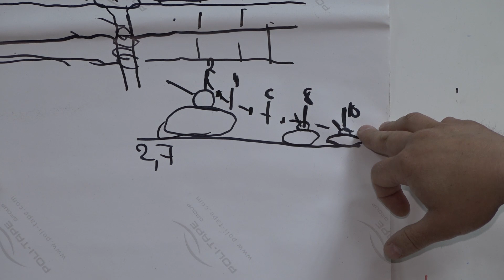У Миколаївській обласній варті опановують воєнні навички за стандартами НАТО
Тренуються, щоб бути готовими будь-коли давати відсіч ворогу. У Миколаївській обласній варті проходять навчальні заняття з тактичної медицини і бойової підготовки за міжнародними військовими стандартами. На уроці з воєнного ремесла побували і кореспонденти телеканалу «МАРТ».